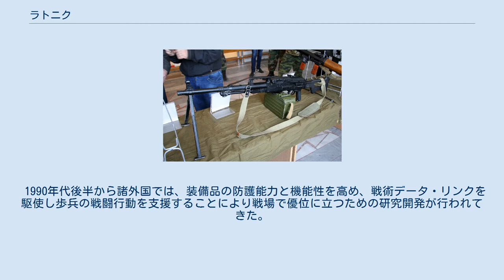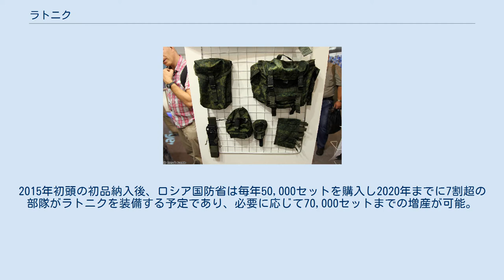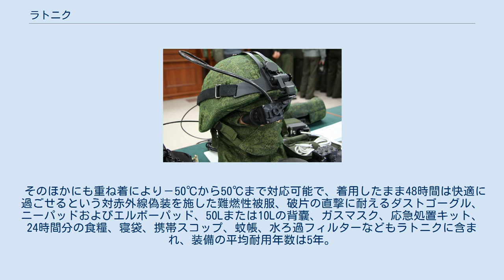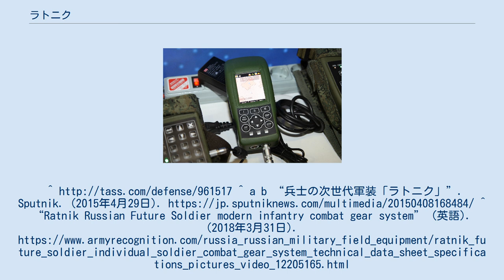ラトニク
2011年に公開されたラトニク ラトニク（ロシア語: Ратник,戦士の意）はロシア連邦軍の将来歩兵システムであり、最新の学術的成果を応用して兵士の質を向上させることを目的とした総合プロジェクトである。
 1990年代後半から諸外国では、装備品の防護能力と機能性を高め、戦術データ・リンクを駆使し歩兵の戦闘行動を支援することにより戦場で優位に立つための研究開発が行われてきた。
後発ながらロシア連邦軍もその例外ではなく、ラトニクは2011年の航空ショーMAKS-2011で公開され、2012年から陸軍第27独立親衛自動車化狙撃旅団でテストを開始し軍司令官より肯定的な評価を得た。
2015年初頭の初品納入後、ロシア国防省は毎年50,000セットを購入し2020年までに7割超の部隊がラトニクを装備する予定であり、必要に応じて70,000セットまでの増産が可能。
2016年10月には実際に兵士が装備しているのが確認されている。
 2016年にモスクワ郊外で開かれた国際軍事技術フォーラム「アルミヤ2016」においてラトニクの第3世代コンセプトモデルまで発表されており、TsNIITochMashの研究チームは装備品の軽量化や敵味方識別装置の一体化、指揮系統システムの開発に今後も継続して取り組んでいくという。
 ラトニクは通信・データリンク装備のストレレッツシステム（ロシア語: Стрелец,銃兵隊の意）、ヘルメットや防弾チョッキといった全身のおよそ9割を保護する防護装備と各種被服、銃火器、その他個人装具など10系統59種類の装備で構成され、それらすべてがロシア製である。
 そのほかにも重ね着により－50℃から50℃まで対応可能で、着用したまま48時間は快適に過ごせるという対赤外線偽装を施した難燃性被服、破片の直撃に耐えるダストゴーグル、ニーパッドおよびエルボーパッド、50Lまたは10Lの背嚢、ガスマスク、応急処置キット、24時間分の食糧、寝袋、携帯スコップ、蚊帳、水ろ過フィルターなどもラトニクに含まれ、装備の平均耐用年数は5年。
^ a b “兵士の次世代軍装「ラトニク」”. Sputnik. (2015年4月29日). ^ “Ratnik Russian Future Soldier modern infantry combat gear system” (英語). (2018年3月31日).